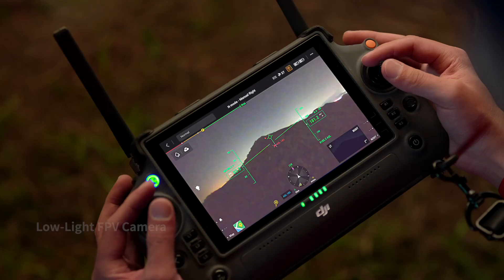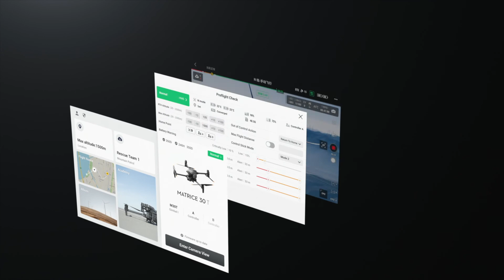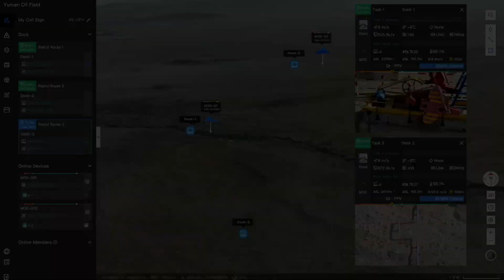DJI Matrice 30 New Enterprise Drone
Powerful Flight Performance - A balance of power and portability delivers higher operational efficiency

41-min flight times

15 m/s - 33 mph wind resistant speed

7000 m - 22,000 Service Ceiling

23 m/s - 51 mph max speed